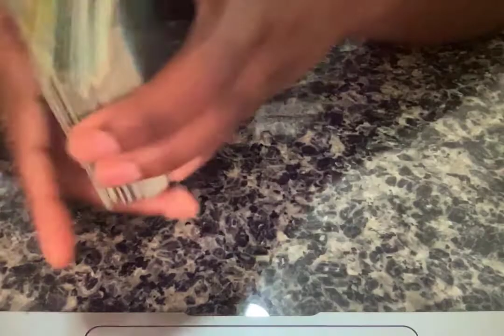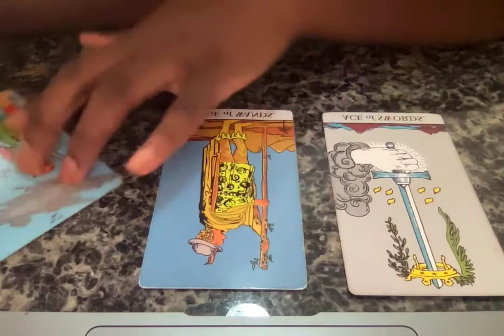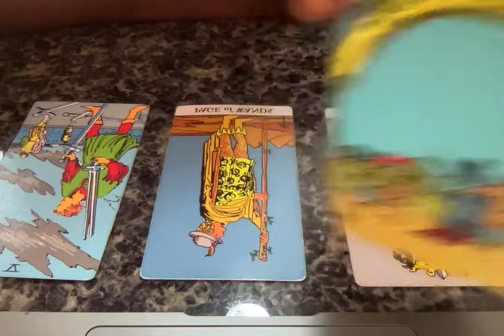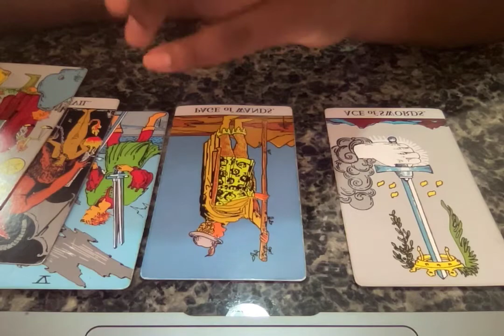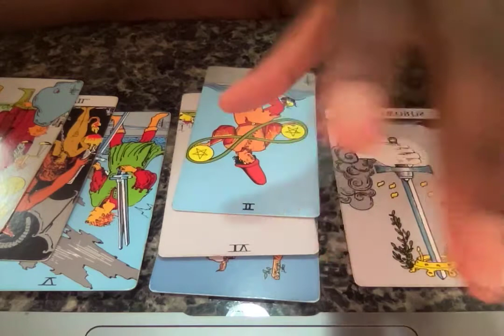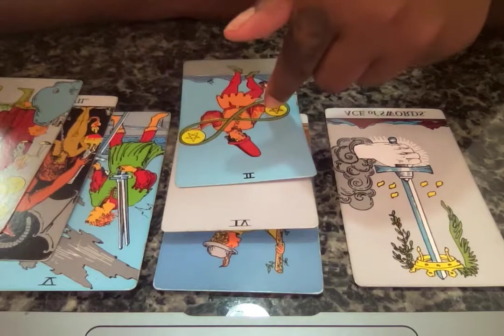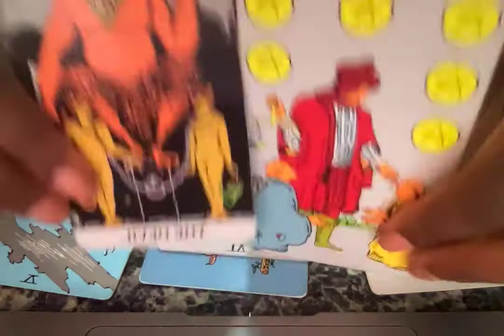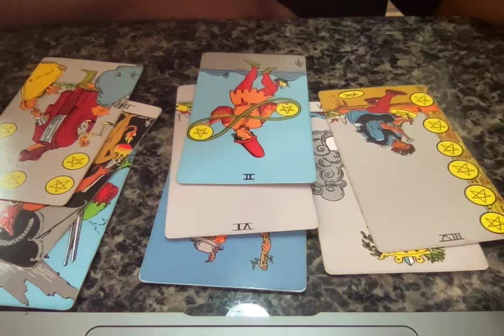NEW MOON IN GEMINI READING MAY 29TH -MAT 31ST